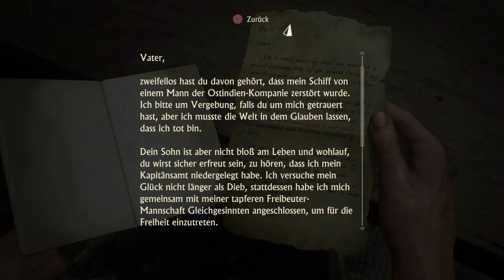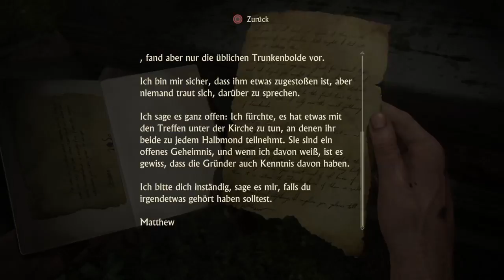Uncharted 4: A Thief's End #032 Kapitel 14: Tolle Aussicht in Libertalia! Gameplay Let's Play German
Averys Stadt Libertalia ist komplett verlassen und stark zerstört. Was war hier los? Ein Erdbeben? Ein Erdrutsch?

Viel Spass mit dem Uncharted 4 Gameplay Deutsch
Dies ist ein Story Uncharted 4 Let`s play

Entwicklerstudio: Naughty Dog
Publisher: Sony Computer Entertainment
Gerne: Action-Abenteuer
System: PS4